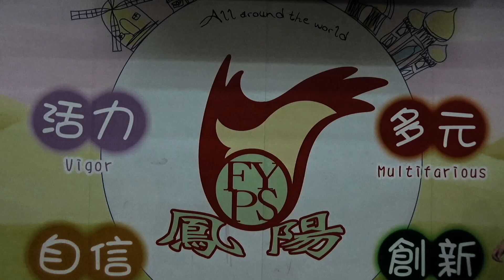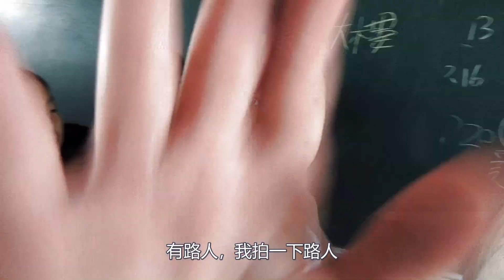笑話：我家住二十三樓